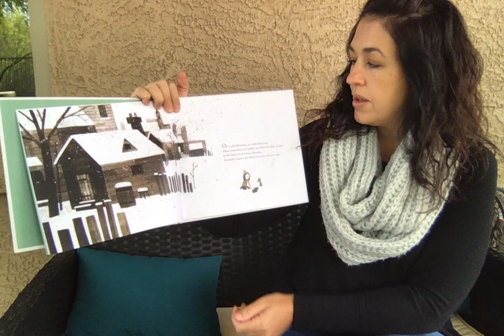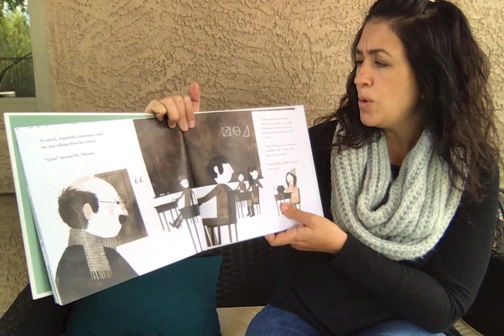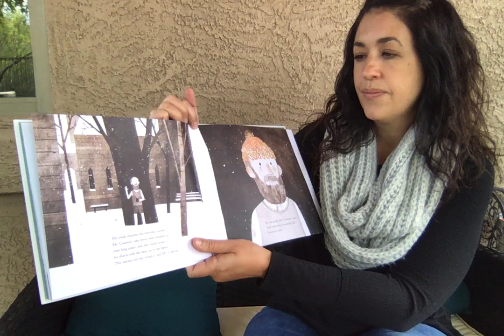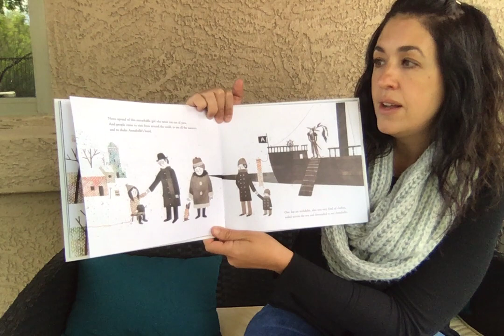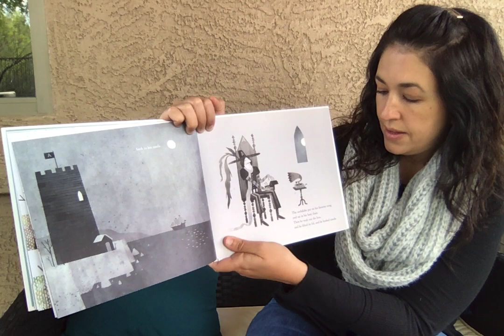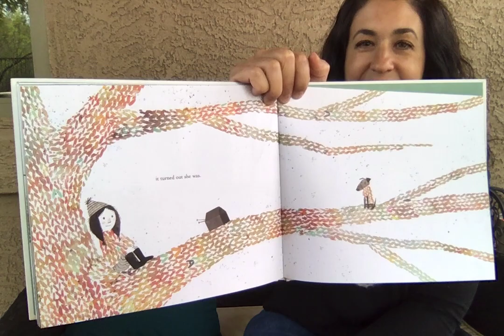Extra Yarn Reading by Miss Shauna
Miss Shauna shares Extra Yarn (2012) by Mac Barnett. A magical story spun with quirkiness and quiet humor. Annabelle finds some extra yarn in a box, so she knits, knits, and knits sweaters and more for everyone in and around her town. She gives and gives.

Extra Yarn (2012) is published by Harper Collins and is a Caldecott Medal award winner.   Find your copy on Amazon.